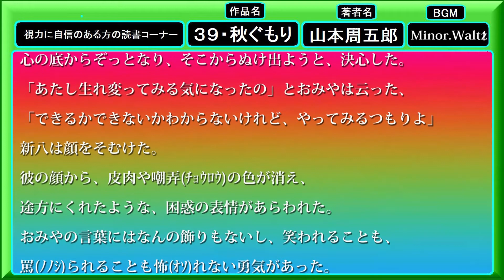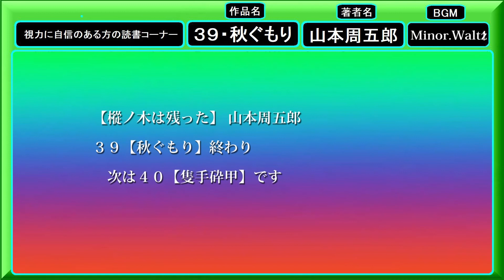[ 樅ノ木は残った ・３９・秋ぐもり ] 山本周五郎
[ 樅ノ木は残った ・４０・隻手砕甲(ｾｷｼｭｻｲｺｳ)  ]   山本周五郎